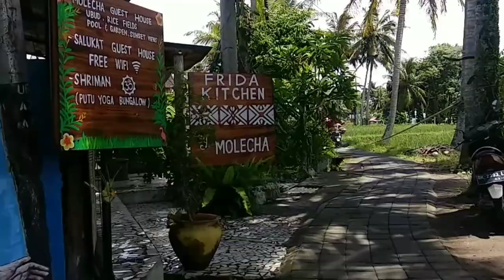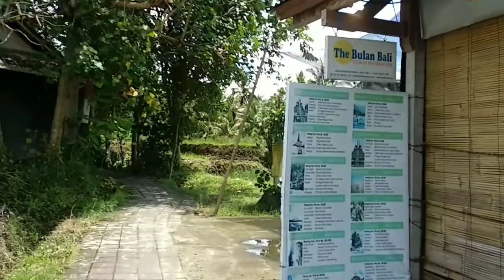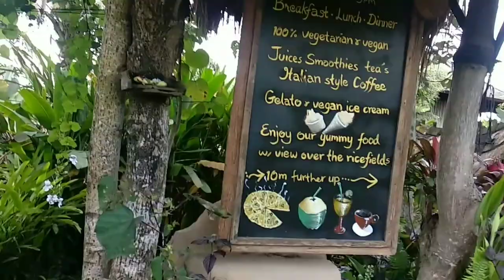Jalan Baypass Ida Bagus Mantra Denpasar Bali